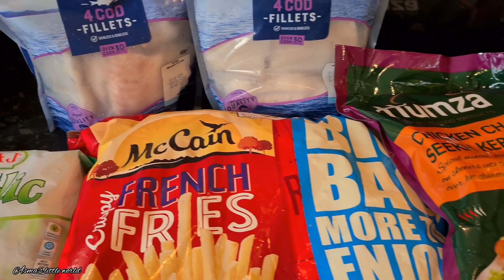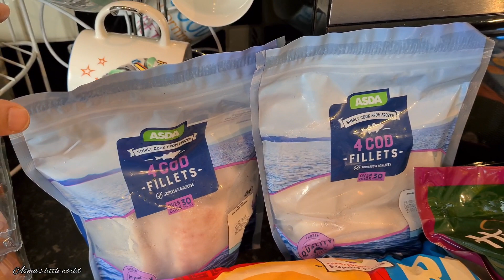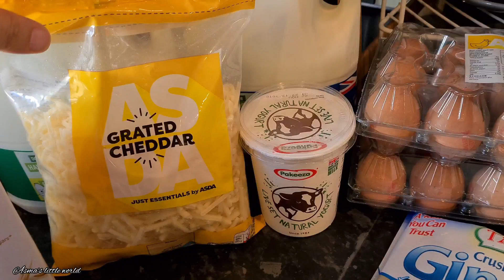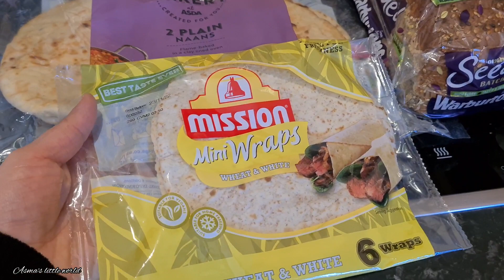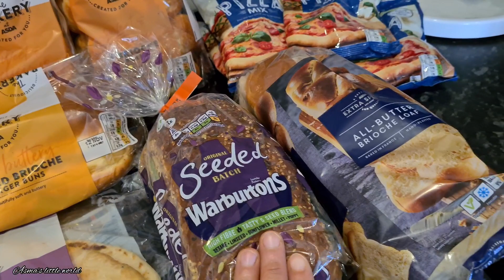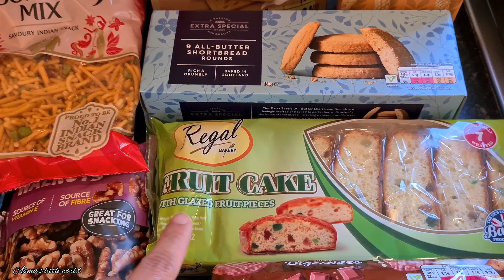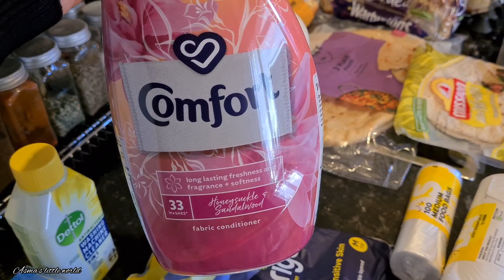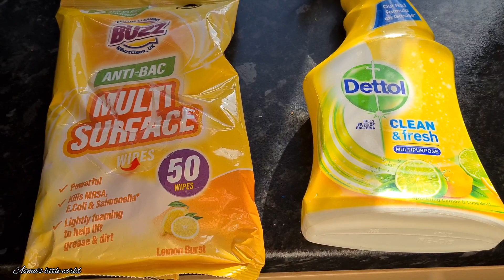Weekly Grocery Shopping in Uk||Weekly Meal Plan & Grocery haul||Family Meal ideas||Food haul Uk 🇬🇧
My Weekly grocery Budget in UK
Grocery Shopping haul and meal plan
Family meal Ideas and food haul Uk
Grocery Shopping in Uk
My Weekly grocery shopping
Asda Grocery Haul November 2022
How much I spent on Weekly grocery
Weekly food haul Uk for family of five
Family of 5 Weekly Meal plan
Grocery Budget for family of five in UK
Grocery Shopping haul Uk
Food Haul Uk 2022
Huge Grocery Shopping from Asda
MESSIVE Grocery Shopping for Family
Family meal plan and lunch box ideas for kids

I hope you will appreciate my effort

GIVE THIS VIDEO A BIG THUMB UP 👍
THANKS

    Official.desdiasma